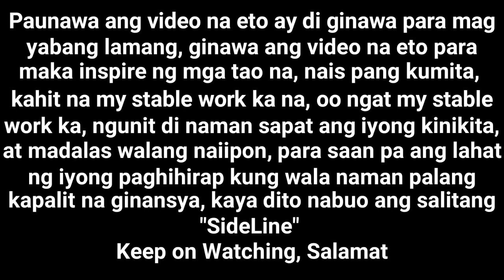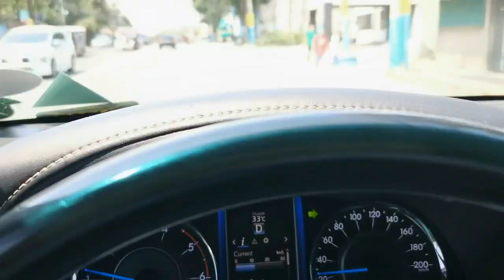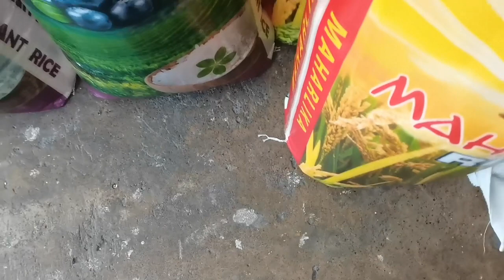ETO ANG ITEM NA MABENTA SA TINDAHAN KO KAYA NAMILI TAYO